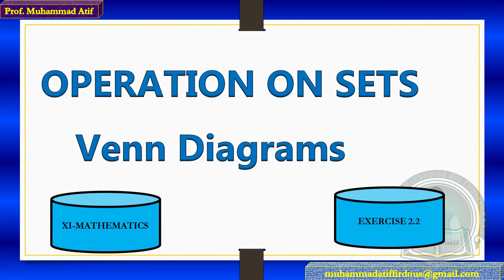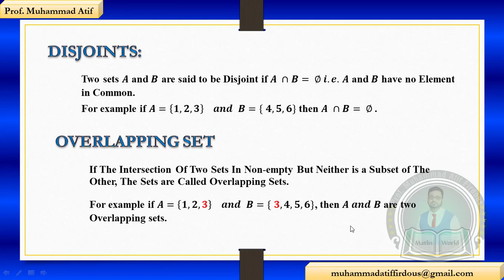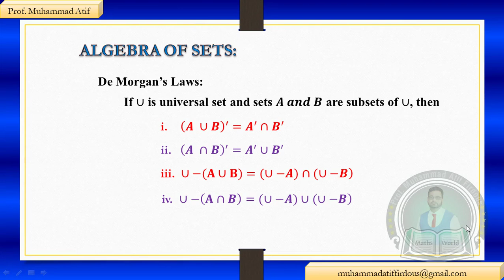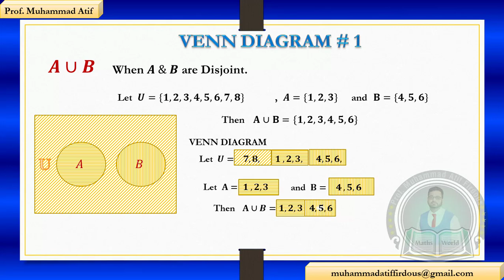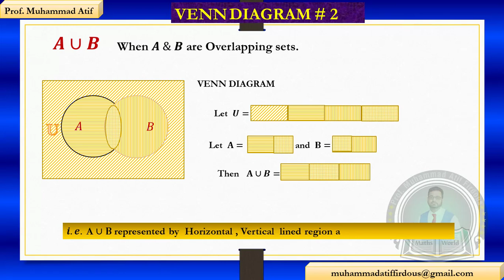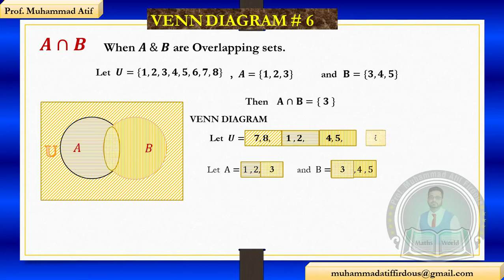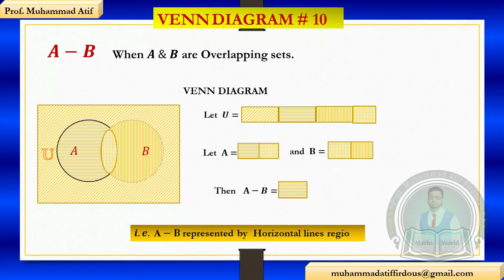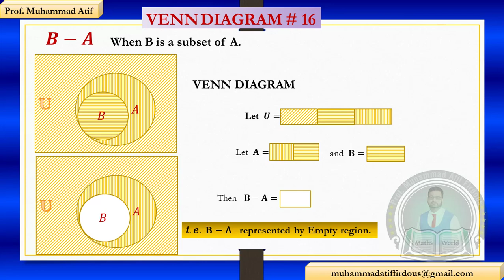VENN DIAGRAM (THEORY) (XI MATHS)( EX# 2.2)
Union of sets # Intersection of sets Difference of Sets